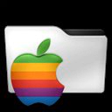oaad1233 - [iOS] - Shelly - SSH Client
Shelly - SSH Client - iPad 2017

Chapters:
00:00:11 Shelly - SSH Client
00:02:21 Outro